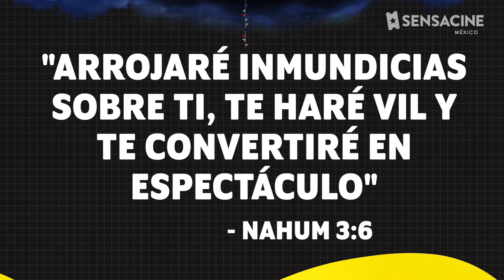NOP - Final y simbolismos explicados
¿Ya viste la nueva película de Jordan Peele? Aquí te explicamos todo lo que nos dejó ESE final además de todos los simbolismos que vimos durante la nueva película del director de 'Get Out'.